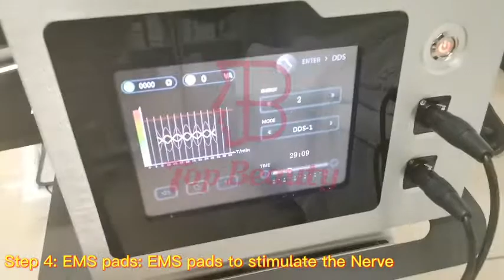Super Tecar-Shoulder & NeckPain and Stiffness